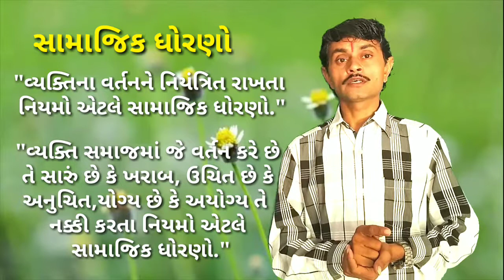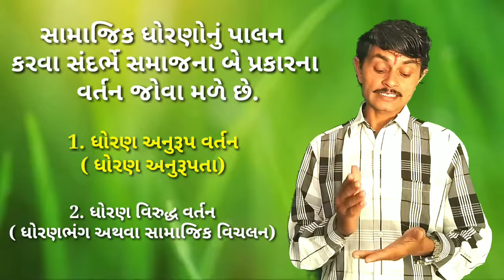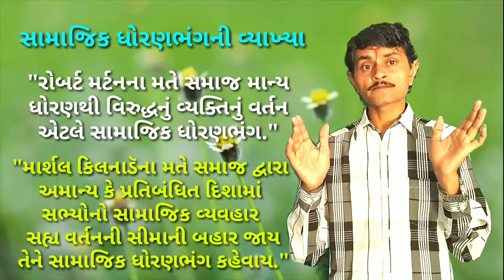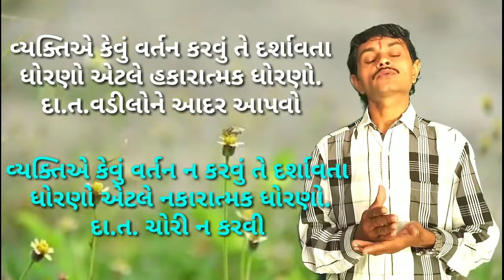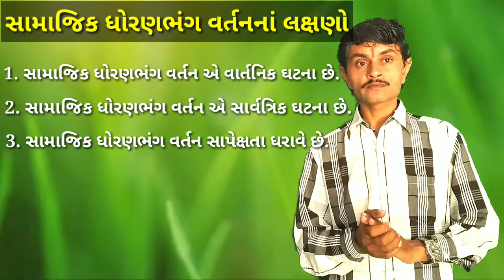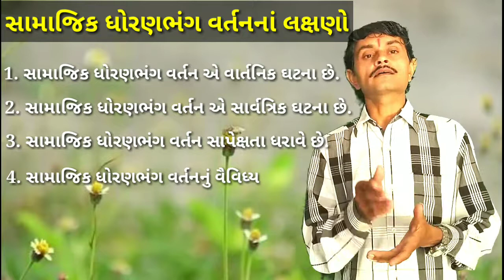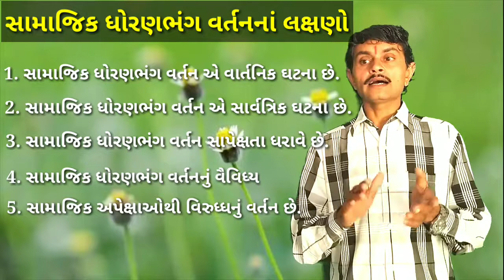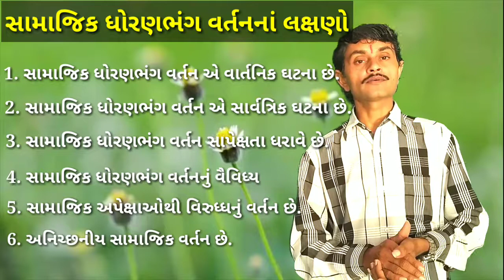સમાજશાસ્ત્ર ધોરણ -12 પ્રકરણ - 9 સામાજિક ધોરણભંગ ભાગ - 1 Sociology Std - 12 chapter - 9 part -1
Jethava kanji